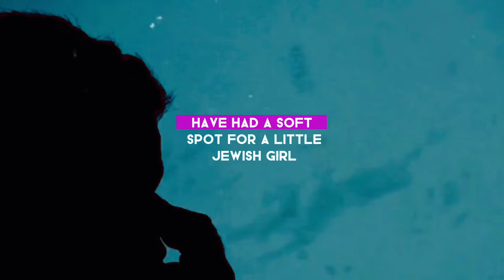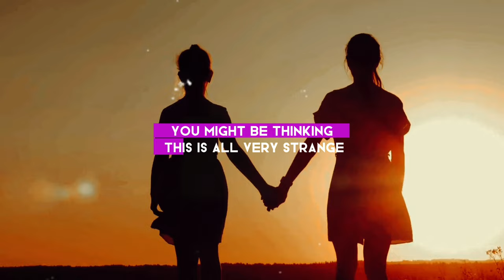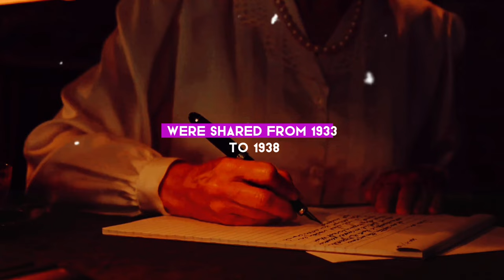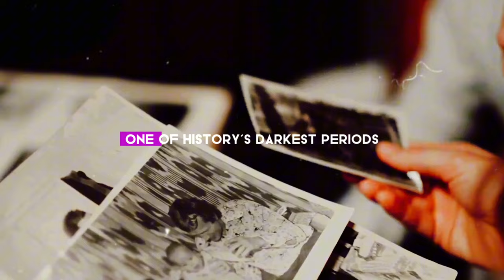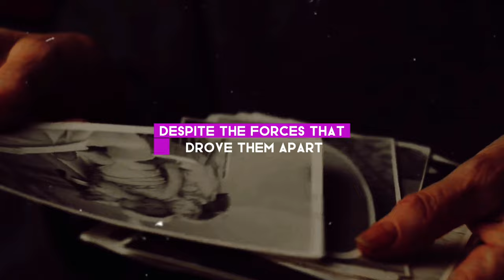Adolf Hitler's Relation With Rosa Bernile Nienau | AH Documentary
We explore the fascinating relationship between Rosa Bernile Nienau and Adolf Hitler in this compelling documentary. Come along as we reveal the facts, debunk the myths, and delve into the untold tale of this mysterious bond. We cover every angle in our search for knowledge, from expert analysis to rare historical film. Get ready to be engrossed in this provocative examination of a historically significant but frequently ignored period. Together, let's have some insightful discussion.

OUTLINE:

00:00:00 The Unlikely Friendship
00:01:50 More than Propaganda
00:03:57 The Final Letters
00:05:51 The Implications
00:07:59 Conclusion